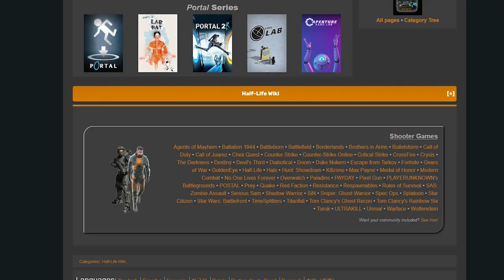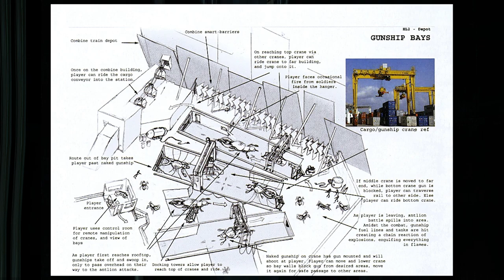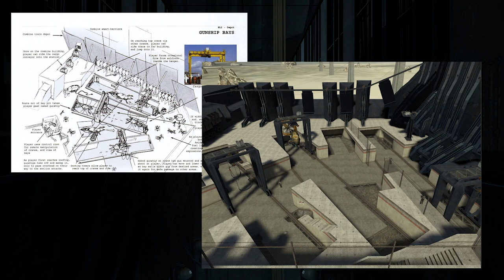Gunships | Half-Life Lore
The Combine Gunship is one of the most tactile and resistant pieces of weaponry in the Combine Army? What can it do, where did it come from and how can The Resistance take them down? I went to the Half-Life universe to find out.

Timestamps
00:00 Intro
00:45 The Lore
06:30 Behind The Scenes
09:43 Outro

Come and watch me on Twitch!

-Gold Tier-
Jonas
Scruffshroom
The Arbiter

Lewis
Larze-Loal

-Silver Tier-
Jojoscotia
Detroid
Brunette Jnas
Arko
Avi WV
Talus